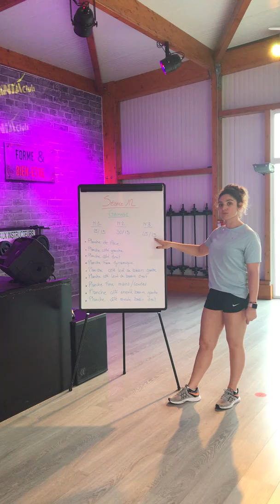SÉANCE 12 - Spéciale Gainage - Océania Club St Pierre du Mont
Caroline et Guillaume vous ont préparé une séance spéciale GAINAGE ! 💪

➡️ Au programme :
✅ 8 exercices
✅ Des planches statiques et dynamiques dans tous les sens

➡️ 3 niveaux de travail :

Niveau 1️: 15 secondes de travail / 15 secondes de récup
Niveau 2️ : 30 secondes de travail / 15 secondes de récup
Niveau 3️ : 45 secondes de travail / 15 secondes de récup

⚠️ Suivez bien les conseils de Caroline sur les postures à adopter et respectez bien votre niveau de travail ! ⚠️

👍 Cette séance de gainage vous a plu ?
➡️ Likez, Commentez & Partagez nous votre séance ! 👇

Bon Training à tous ! 🙂